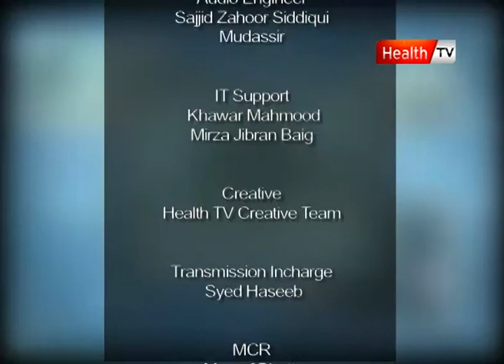The health show PATIENT DOCTOR RELATIONSHIP 4 09 NOV 11 Health tv